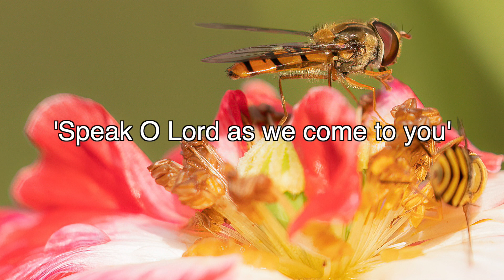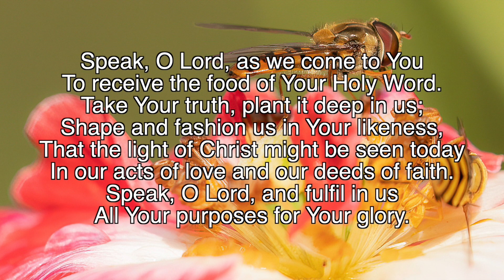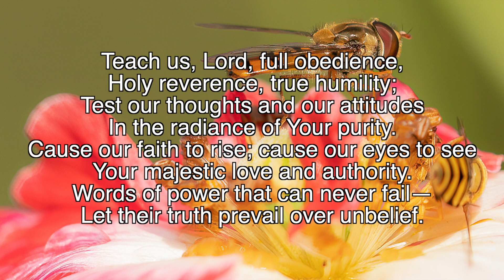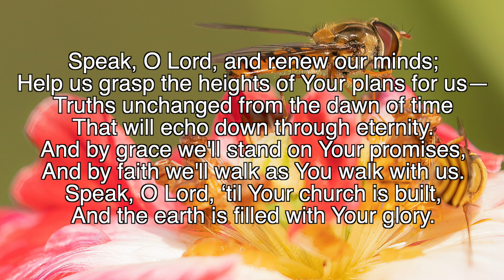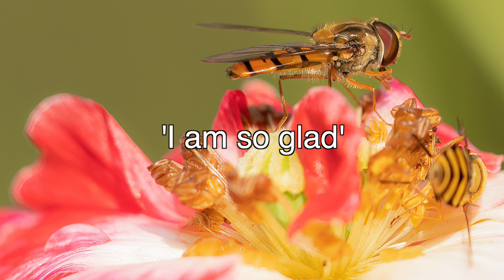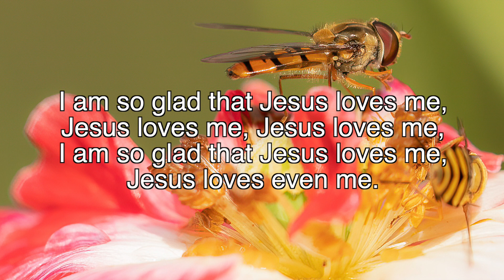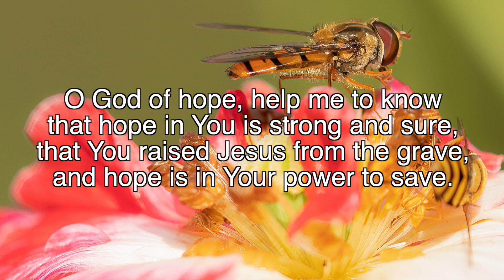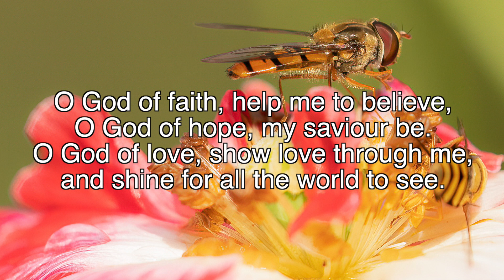loughbrickland & Scarva Presbyterian Church, Sunday Service 3rd October 2021